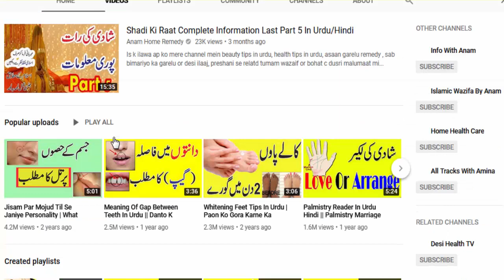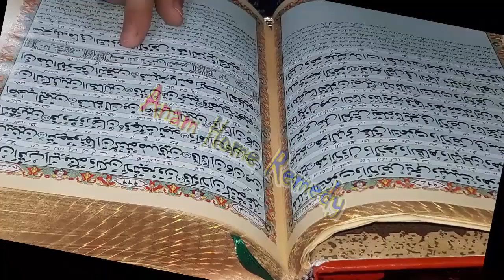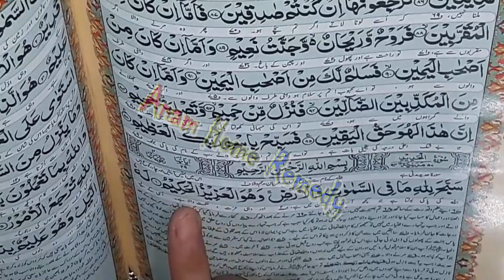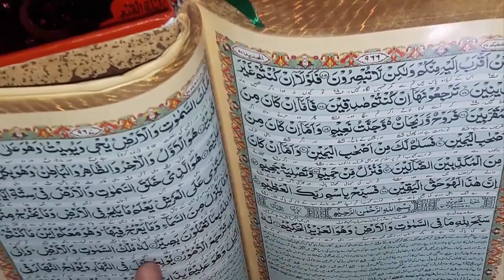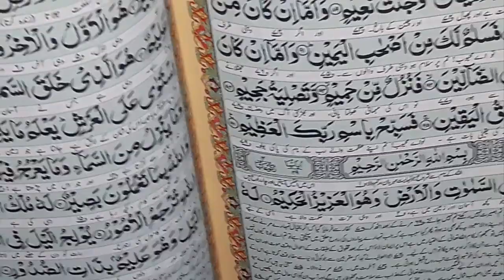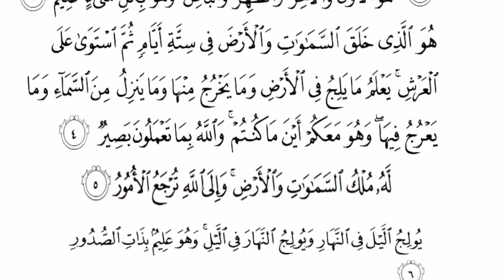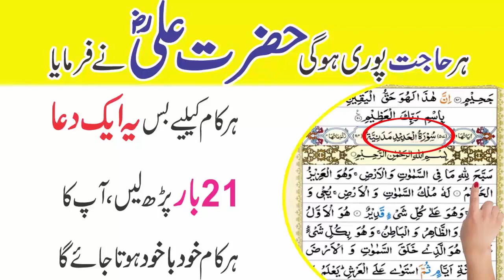Dua in Quran by Hazrat Ali R.A | Anam Home Remedy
Hazrat Ali R.A said

Recite first six verses 41 times of  surah Hadid in the morning and in the evening to fulfill all your wishes.